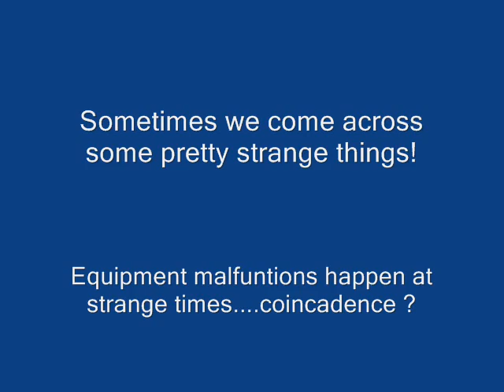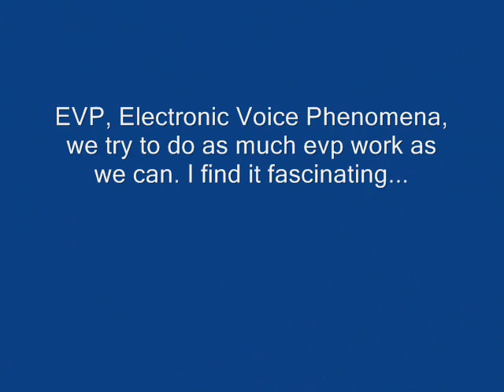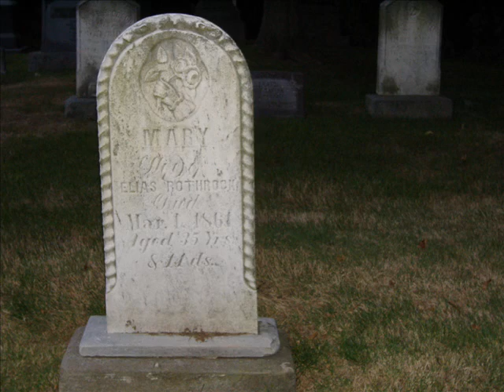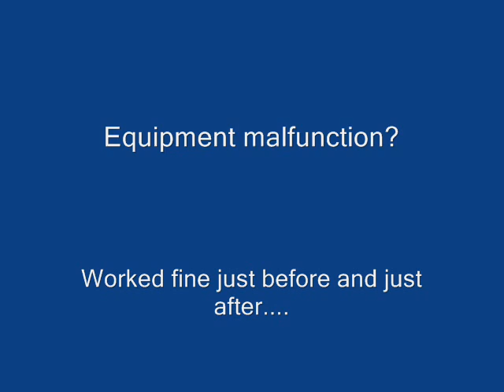Haunted & Paranormal Investigation Photos Video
Just a short video of past investigations. Enjoy